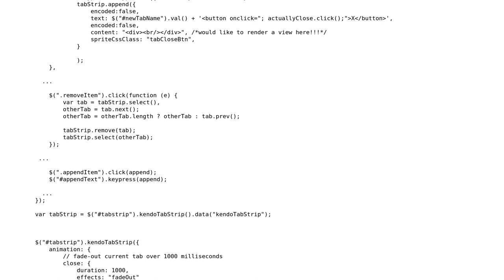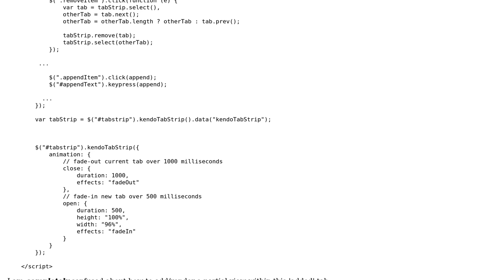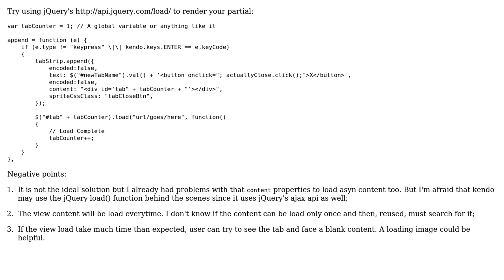How to Render a Partial View within a Telerik TabStrip control?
With thanks & praise to God, and with thanks to the many people who have made this project possible! You are responsible for your own actions.